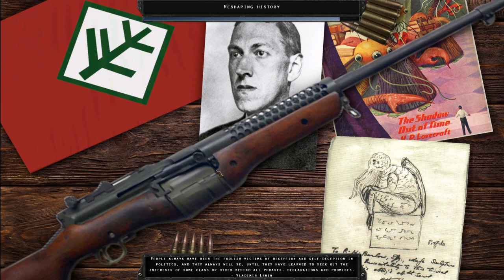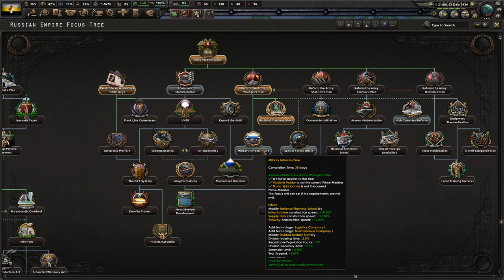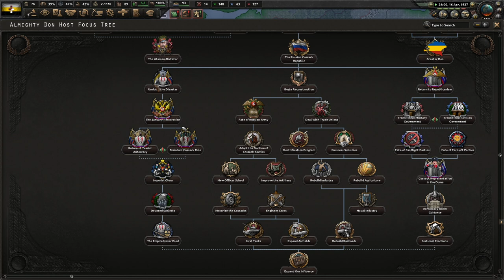HOI4-KX-Russian Empire-KD-Mikhail Drozdovsky-#2-The Regent Rises, Repudiating The Treaty Of Minsk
In This Series, Mikhail Drozdovsky, A Great Hero Of The Civil War, Staunch Anti-Bolshevik And Supporter Of The Monarchy, Shall Overthrow The Republican Traitor Kornilov, Purge All Socialist Elements In Society, Purify Sectors Of The Military Which Harbour Anti-Monarchic Loyalties, Completely Nationalise The Economy, Reclaim All Rightful Russian Land, And Restore The Monarchy!